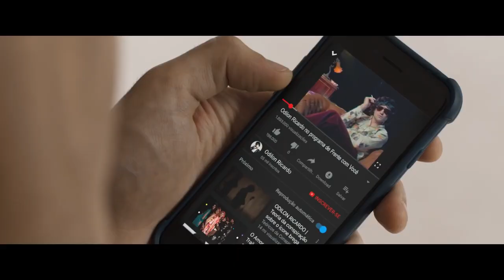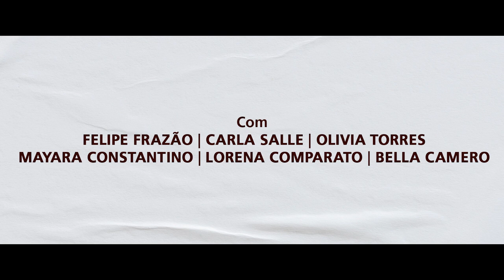Meu Álbum de Amores | Trailer Exclusivo Oficial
Assista ao novo trailer de MeuAlbumDeAmores